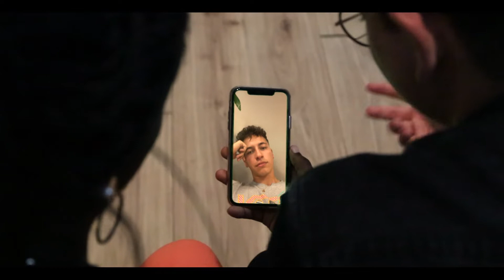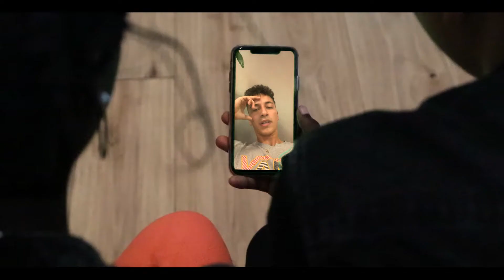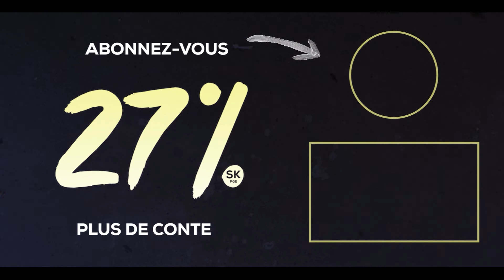SKEMA GRANDE ÉCOLE - 27 POURCENTS - ÉPISODE 7 : L'International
Le deuxième semestre a débuté, avec quelques changements ! Gabi et Eliott se sont mis en colocation et pensent déjà aux campus internationaux au sein desquels ils poursuivront leurs études à SKEMA.

Vous avez des questions à propos des cursus, de la vie locale, étudiante et/ou associative ? Les admisseurs répondent à toutes vos questions et vous informent sur nos différents réseaux

Call Center ☏ SKEMA Lille : 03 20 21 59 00
Call Center ☏ SKEMA Sophia : 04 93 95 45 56

Crédits :

Avec :
Eliott – Lucas Anérot
Naël - Hugo Urbaniak
Lola - Eugénie Déperrois
Pauline – Rachel Elfordy
Alice – Lucie Stanko
Raphaël – Florian Billard
Gabi - Balinde Bizimungu
Clément – Lucas Fernandes

Musiques :
Promesses – Robin Arjona
Caméléon - Robin Arjona